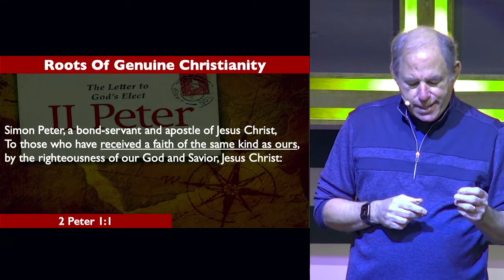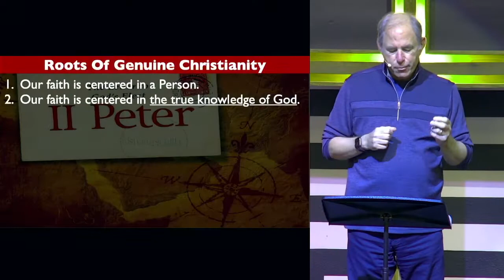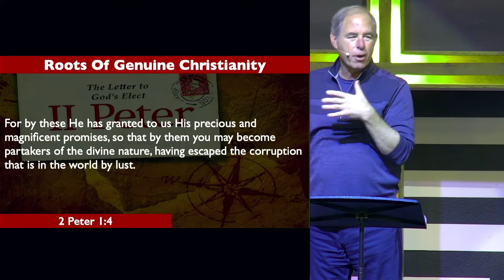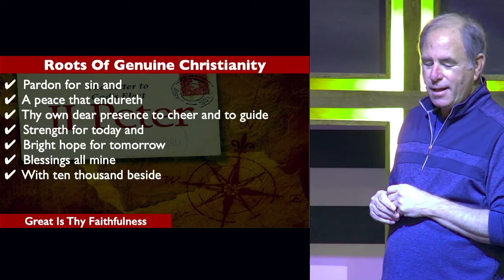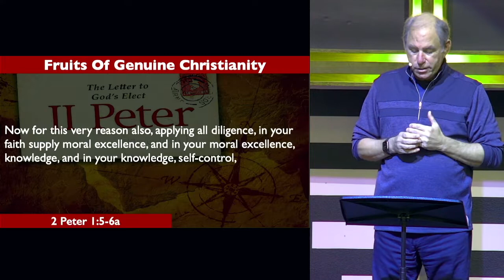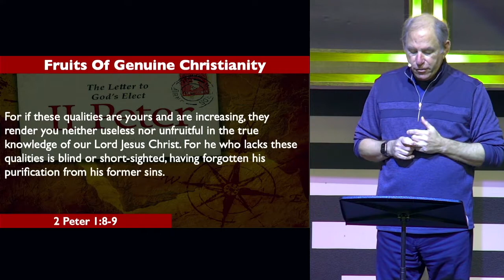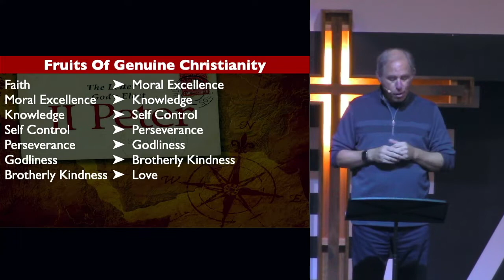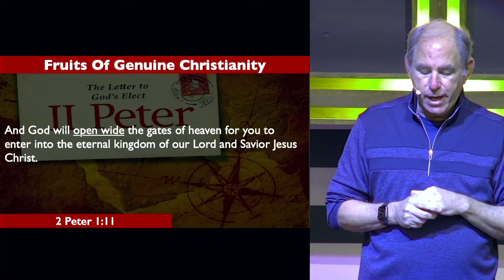2nd Peter For Today - Part 1 - "Genuine Christianity"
Join us for Part 1 of our 6 part sermon series called "2nd Peter For Today".